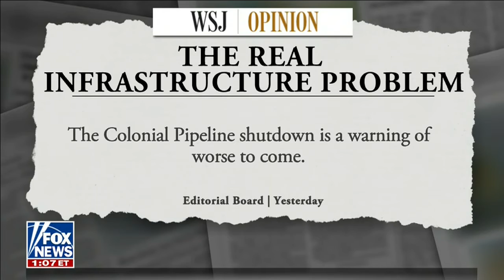Capito Underlines How Infrastructure Keeps America Safe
Ranking Member Shelley Moore Capito tells Fox News' Sandra Smith why investments into core infrastructure are critical to America's safety.